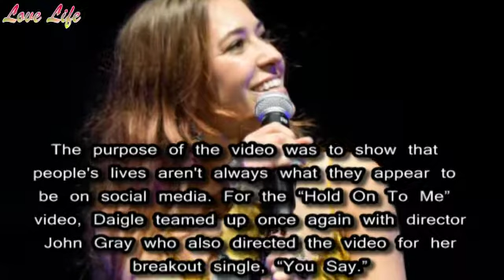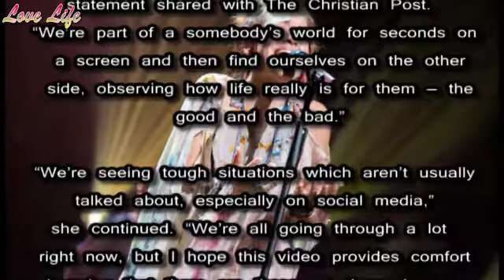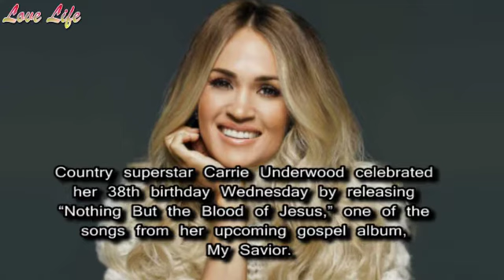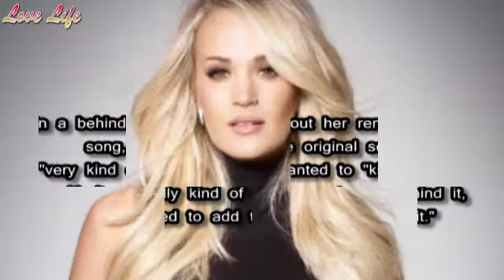Carrie Underwood releases 'Nothing But the Blood of Jesus' song in celebration of her birthday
Country superstar Carrie Underwood celebrated her 38th birthday Wednesday by releasing “Nothing But the Blood of Jesus,” one of the songs from her upcoming gospel album, My Savior.

“NothingButTheBloodOfJesus is my birthday gift to YOU!” Underwood wrote on Instagram. “Thanks to Bear Rinehart of @needtobreathe for harmonizing with me! MySavior”

"Nothing But the Blood of Jesus" was originally composed in the mid-1870s by Robert Lowry, but Underwood shared a country twist to the classic hymn.

Two-time Grammy Award-winner and multi-platinum recording artist Lauren Daigle dives deep into the reality of people’s lives in her new music video for her single “Hold On To Me” to help raise awareness about things that happen behind closed doors.

The purpose of the video was to show that people's lives aren't always what they appear to be on social media. For the “Hold On To Me” video, Daigle teamed up once again with director John Gray who also directed the video for her breakout single, “You Say.”

In the music visual production, Daigle goes behind closed doors and observes the lives of various people. In one scene she's in a prison watching a young man who is behind bars. In another, she witnesses three generations of women in a hospital tackling a health crisis. A subsequent clip shows Daigle sitting next to a child whose parents are fighting in front of her.

The singer hopes that by highlighting these “isolat[ed] experiences” her supporters would embrace the song’s message of hope.

“This video is like taking a deep dive through a real live Instagram feed,” Daigle said in a statement shared with The Christian Post. “We’re part of a somebody’s world for seconds on a screen and then find ourselves on the other side, observing how life really is for them — the good and the bad.”

“We’re seeing tough situations which aren’t usually talked about, especially on social media,” she continued. “We’re all going through a lot right now, but I hope this video provides comfort knowing that there are those out there that care and are there to help in these moments.”

I post daily. posting news and also bible reading, a journey that I'm taking with those interested in reading the whole bible. We read three times a week. You can join us if you want to.